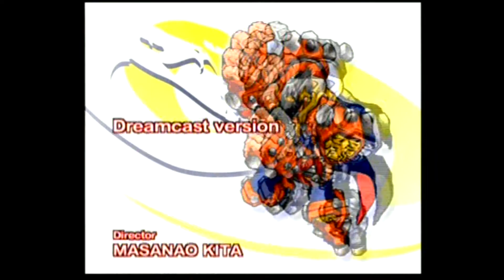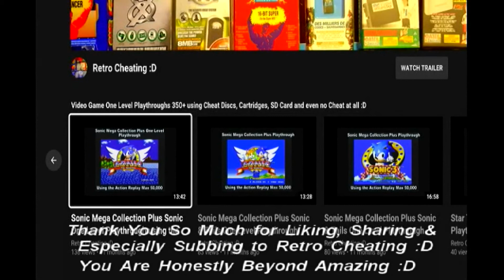Fighting Vipers 2 Picky Playthrough using the Dreamcast Xploder :D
This is a playthrough of Fighting Vipers 2 using the Xploder to give me various cheats. Therefore in proper 90's style TV sound playthrough I finally play this game again using the Xploder for Sega's Dreamcast :D

However, before that, I found cheat codes at these great websites below to finally complete this game  :D

or

At this point I would Find a cheat I liked by searching my game title and the Dreamcast platform, thankfully it was already on the cheat disc but if it was not I would find a cheat code I liked on the website which is normally a combination of two, three or four rows of 8 numbers or letters.

After finding the cheat code I would go to the main menu on the Xploder. Make sure I had enough memory on my memory card to save the new game/cheat codes. Open the lid of the Dreamcast put a game which is not on the Xploder cheat disc like Carrier. This will detect the name of the game and should now show on the main menu screen.

If you want to skip that part you can always go to the main menu press a on cheat browser then press x to add a new game title then press a to type a game title, press start then a to accept that as your game name.

If you decided to go with the game disc option I would press the start button and the first game will be Carrier. I would then open the Dreamcast lid and put the Xploder disc back into the Dreamcast.

I would then press right once I've found my game name title I have just created to enter a name for the cheat code I found for Carrier. At this point, I would press x on the words add new cheat then use the a button to type a cheat title.

Then press start and then a button to accept the changes then I would then press the right button to highlight the words new code and press the x button to add the 8 numbers/letters digit codes using the a button.

When finished the first row I would press start then a to accept changes. Then press x again to add more rows if needed. When finished I would press the start button which brings you to the save the game/cheat code you have entered to your memory card. Press the A button to save your code.

When finished go to the cheat browser, press the a button then the right button, press the a button, to select the new cheat, then press the start button. At the main menu press the words start game using the a button thenn open the lid change games and begin.

Hopefully, after viewing this cheat cartridge in action, it will convince you it's worth buying just to complete this game or any other Dreamcast game :D

Links:

1: This is a games list for the Xploder.